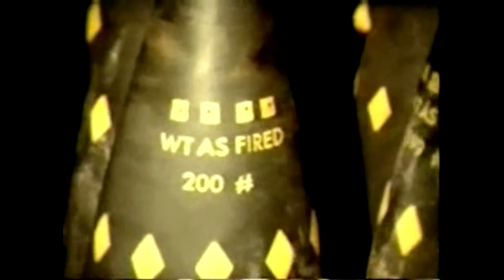Ken Wrights Vietnam Videos 1970 1971 Part 4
Description
Ken Wright's 8mm video footage of Charlie Btry 6/27th Artillery in 1970 to 1971 Part 4 of 4